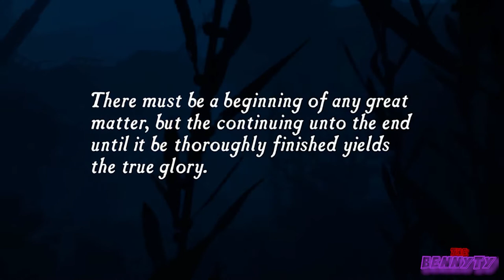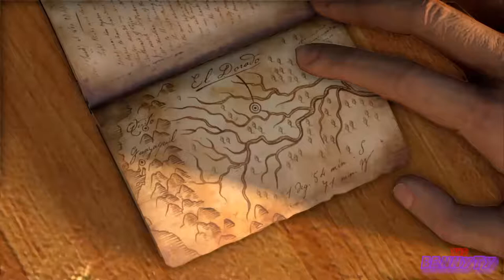Uncharted The Nathan Drake Collection - Drake's Fortune Walkthrough Gameplay - Part 1 (PS4)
Uncharted is an action-adventure game series developed by Naughty Dog and published by Sony Interactive Entertainment for PlayStation consoles. The main series of games follows Nathan Drake, a treasure hunter who travels across the world to uncover various historical mysteries.